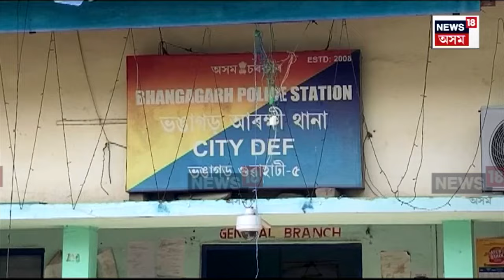Guwahati Kidnapped | ৰাজ্যৰ কিশোৰী-যুৱতীৰ ওপৰত চকু নাৰীদেহ ব্যৱসায়ীৰ | N18V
Guwahati Kidnapped | ৰাজ্যৰ কিশোৰী-যুৱতীৰ ওপৰত চকু নাৰীদেহ ব্যৱসায়ীৰ
লাখ টকাত বিহাৰ, কলকাতাত বিক্ৰী অসমৰ যুৱতী
গুৱাহাটীৰ পৰা বিহাৰলৈ দীঘলীয়া লিংক সৰবৰাহকাৰী চক্ৰৰ
ভঙাগড় আৰক্ষীয়ে বিহাৰত উদ্ধাৰ কৰে কিশোৰী-যুৱতীক
কাম দিয়াৰ চলেৰে ৪ লম্পট বিক্ৰী কৰিছিল পতিতালয়ত